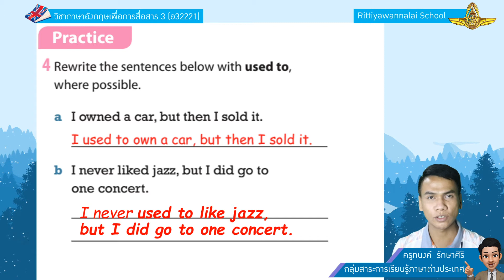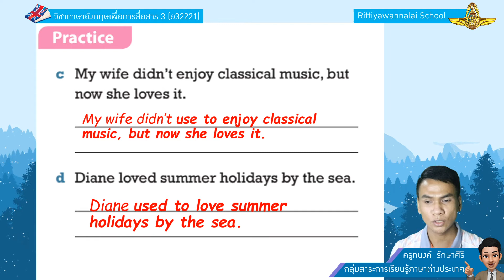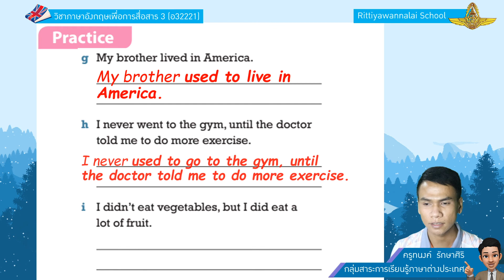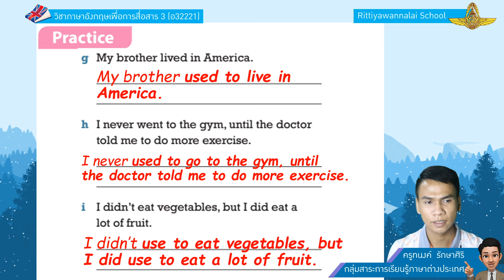E32221-Unit2:Acting your Age-03